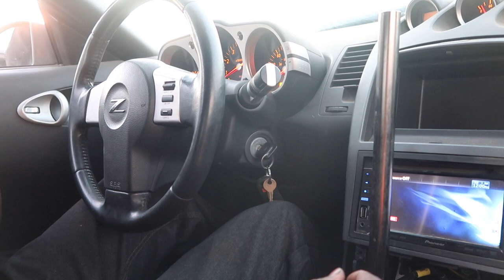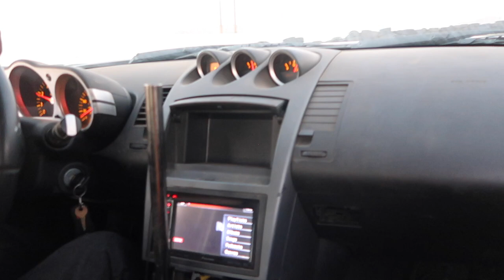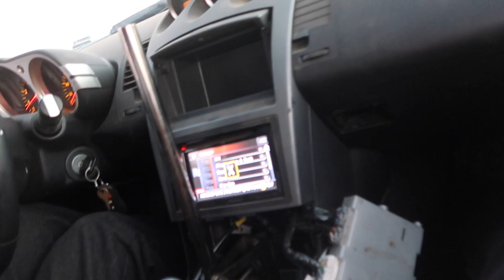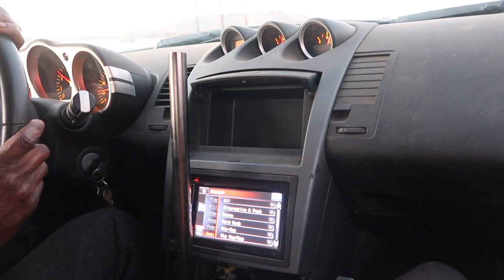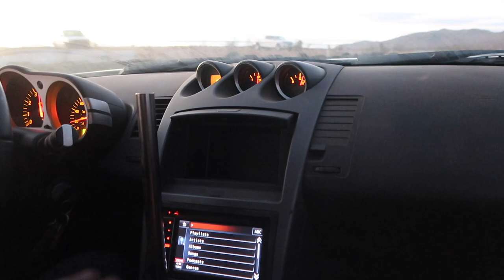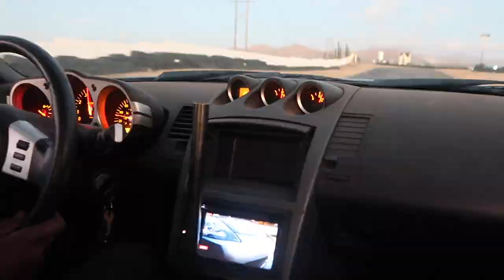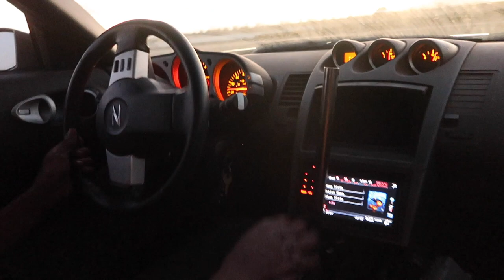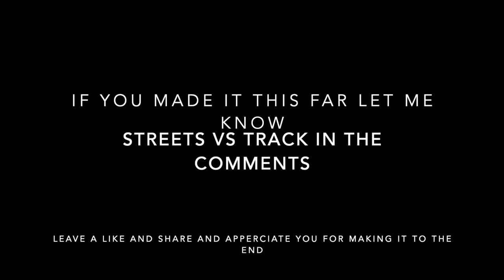CRASHING, DRFITING, DONUTS, AND VIBES ALL ON A SATURDAY PT.2 @yokomukiiboyzz1546 @ AVS VLOG #2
@ray.benrich tried drifting a track for the first time in his life and it went terrible but he got the hang of it near the end and had him ready for whats to come in his drifting experiences. When it was my turn to rent the car they said it was too dark out so i couldn't. And then the meets in Mexico were not too bad at all this weekend and hopeful we can keep it lit until the return. AND LET ME KNOW WHY!?